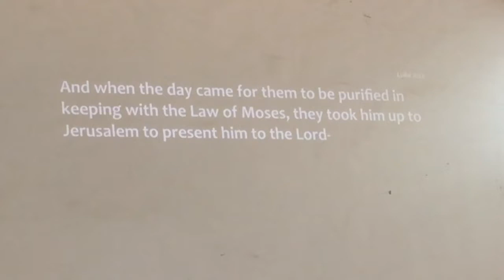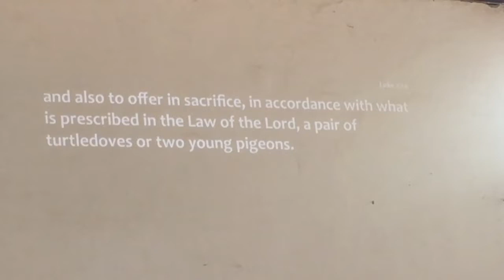The Miracle of Changing Water to Wine | Sunday Sermon | 16th January 2022 | Fada Oluoma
To Support this Evangelism;
# Follow Fada oluoma on other Social Media Platforms- @fadaoluoma